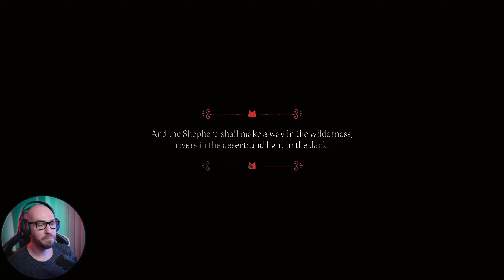THE CURSE OF HEKET | Cult of the Lamb - Part 6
🛍  BUY CULT OF THE LAMB USING THE LINKS BELOW  🛍